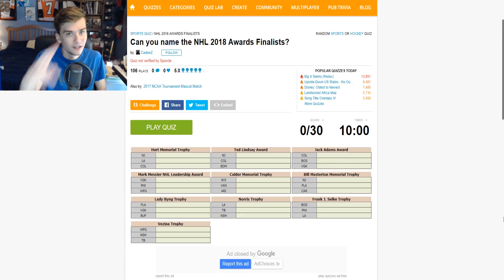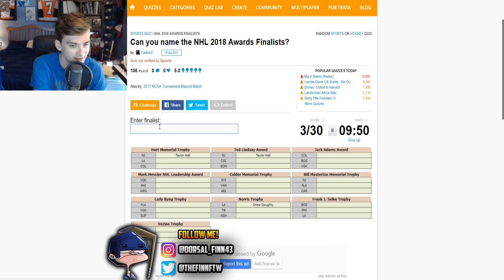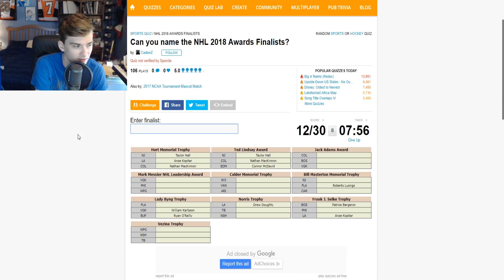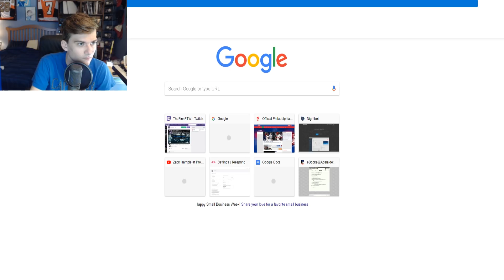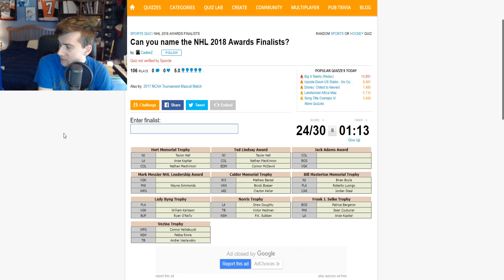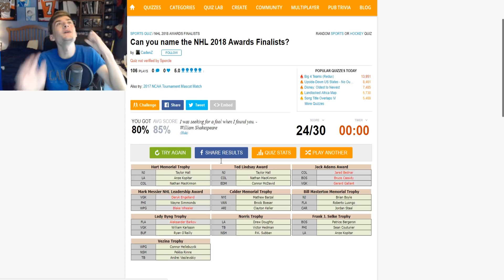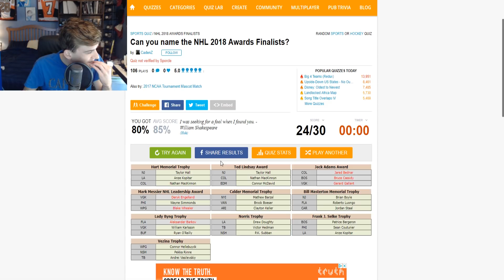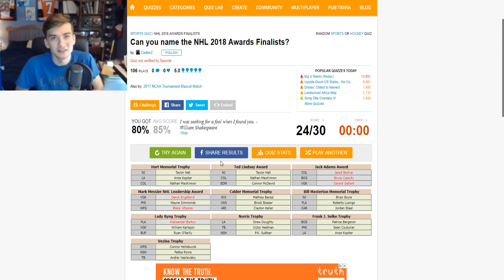Can I Name the NHL 2018 Awards Finalists?